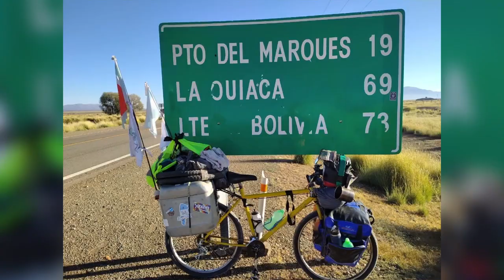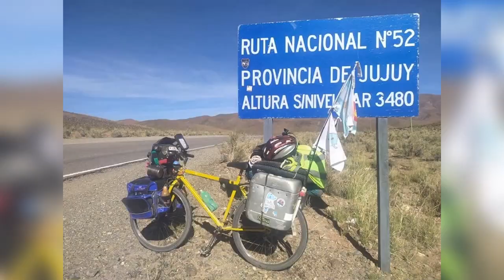Fue pedaleando hasta La Quiaca y ahora planea ir hasta Ushuaia